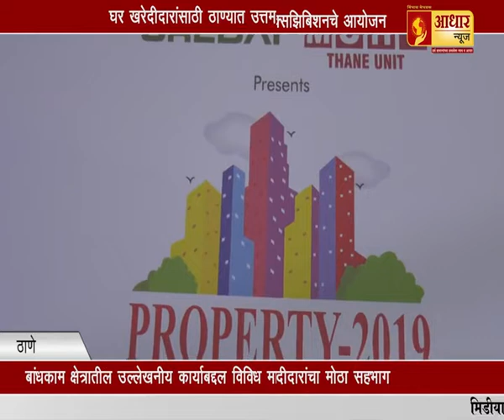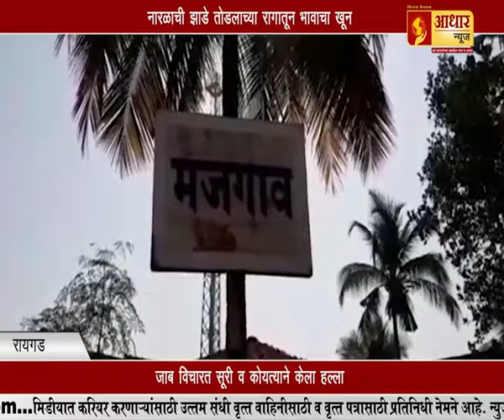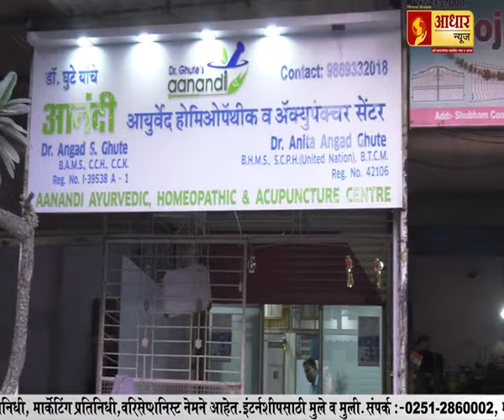KDMC च्या आयुक्तांना नगरसेविकेचा बांगड्याचा आहेर...